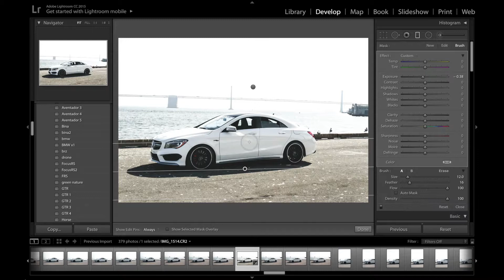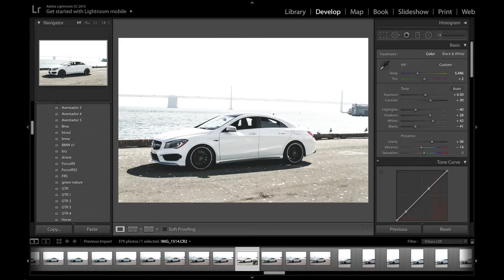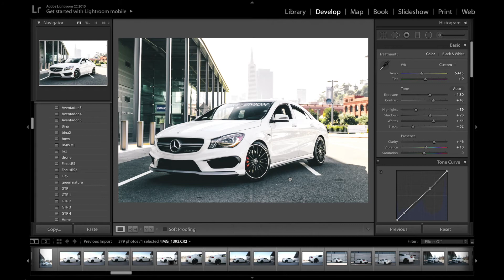CLA 45 AMG Edit Pt. 2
Camera Setup:

Gorilla Pod

DJI Setup:

Phantom Drone